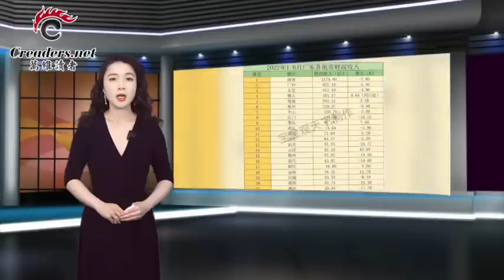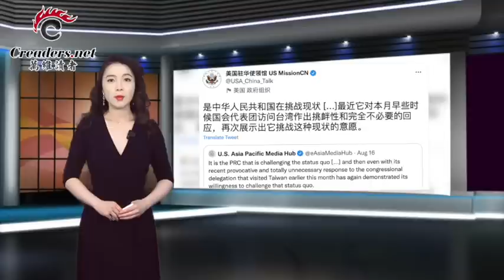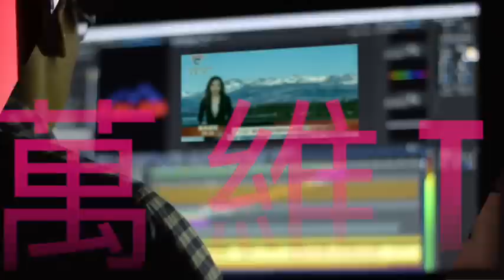中央也哭穷了 李克强下命令“要钱”；小粉红又要“奔”了！他亲自证实：下周访台；中共警方向23万人喊话：若不回国，注销户籍！与战狼一唱一和 普京成中共小弟（《万维读报》20220817-2 ZACC）